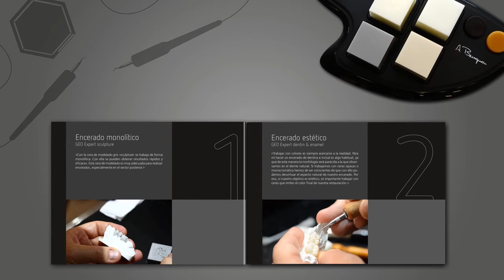Entrevista GEO Expert Wax Set A Bruguera product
Ceras de modelado del color de la encía según August Bruguera. Estética en rojo y blanco gracias a las ceras transparentes del color de la envía en los color naturales rosa y rojo.

¡Adquiere este producto en Proclinic!